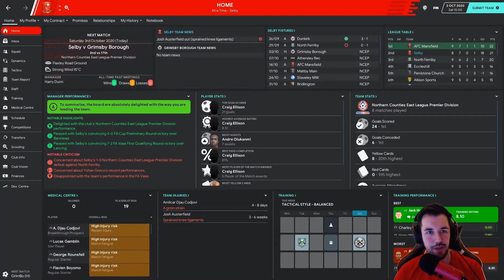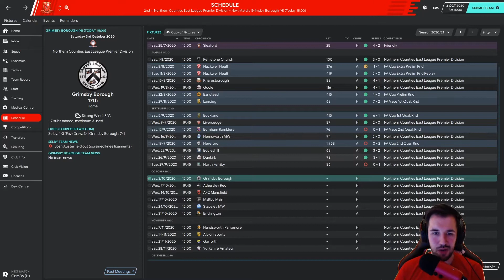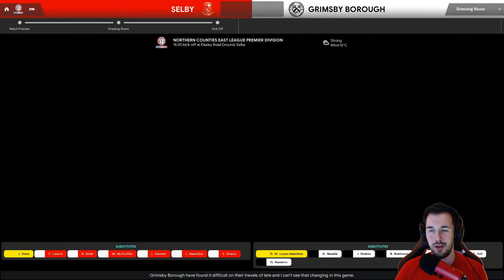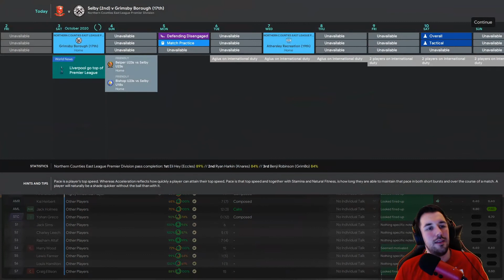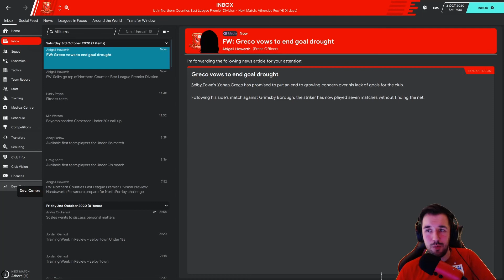Home Town Hero #10 | FA Cup, FA Vase and Back into the league | Football Manager 20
Hello there guys, welcome back to the Selby Town Journey.